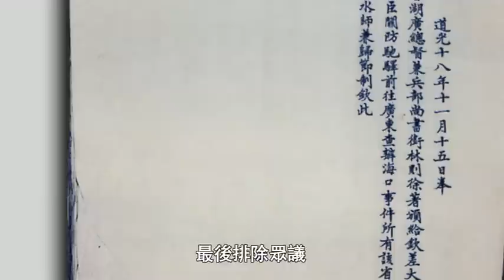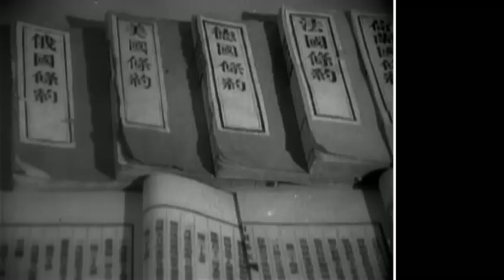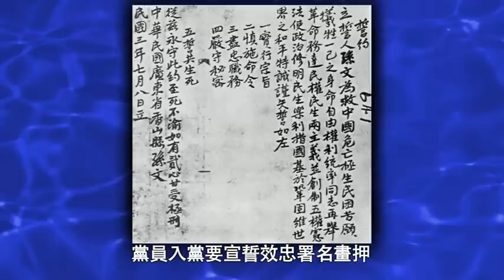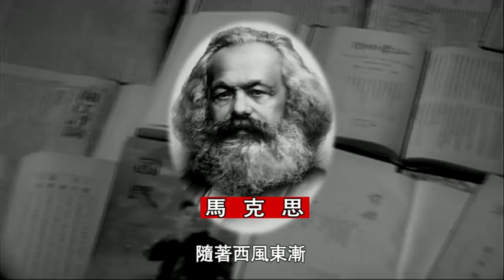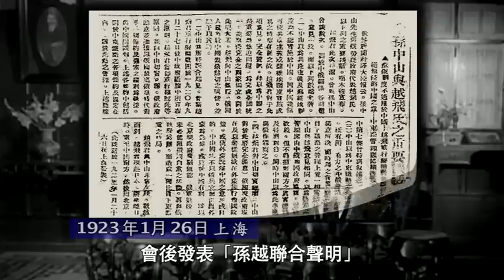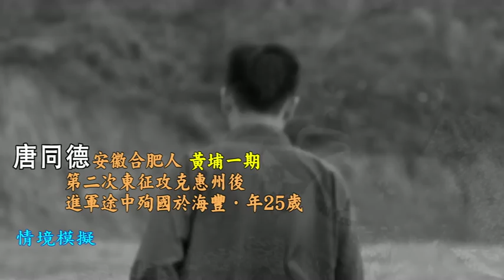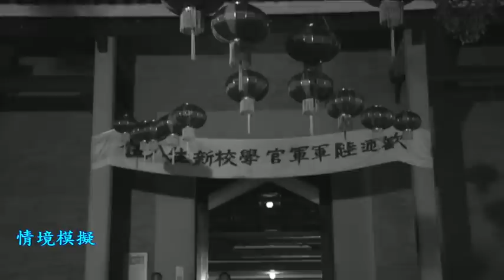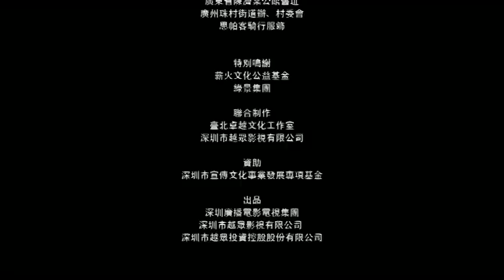黃埔(1)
十集紀錄片 黃埔 : 國家的槍 在記憶裡不朽
策劃: 鄧康延 陳君天
導演: 陳君天

從黃埔建軍 由黨的軍隊 到成為國家的軍隊 從東征 北伐 到 抗戰
中國統一與禦侮的鐵血部隊 軍官培育的搖籃